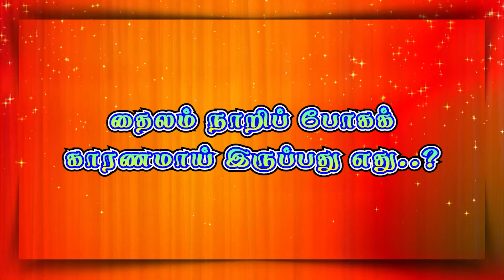JKM TV வழங்கும் கேள்விக்கென்ன பதில்..? 13.10.2021 கேள்வி - 56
JKM TV வழங்கும் கேள்விக்கென்ன பதில்..?

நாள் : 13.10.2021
கேள்வி - 56

ஒவ்வொரு நாளும் காலை 10.30மணியிலிருந்து ஒளிபரப்பாகும் கேள்விக்கு இரவு 9 மணிக்குள் திரையில் வரும் எண்ணுக்கு WhatsApp அல்லது SMS பண்ணவும்.

Megnanapuram.
Thoothukudi Dist.